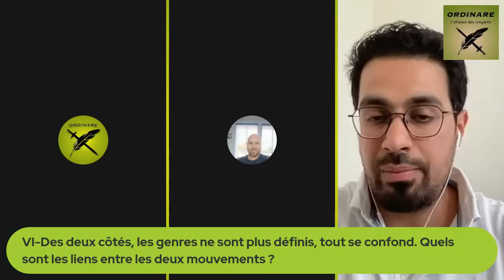Les origines religieuses du féminisme et du transsexualisme avec Youssef Hindi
De nos jours, et comme nous l’avons vu lors des précédents lives, la famille traditionnelle est en danger.  L’apparition du féminisme, dès le début du 19e siècle y est certainement pour beaucoup. Les femmes ont lutté pour obtenir plus de droits mais en ayant surtout l’ambition, avec le temps, de devenir l’égal de l’homme. Toute cette désorganisation a fait ressurgir des rivalités entre hommes et femmes. Les rôles se confondent aujourd’hui et les familles éclatent.
Le transsexualisme a vu le jour dans les années 70 en France. Selon le sociologue Arnaud Alessandrin, il serait une invention médicale. Considéré comme une pathologie mentale, ce trouble serait provoqué par une erreur de la nature. Aujourd’hui, le transsexualisme se répand de plus en plus. Il est désormais reconnu par une population assoiffée de nouveauté.
Ce soir, nous accueillons Youssef Hindi qui nous parlera de ses travaux sur les origines religieuses du féminisme et du transsexualisme. Des thèmes qui sont d’actualité et qu’il est impératif de traiter si nous voulons savoir QUI souhaite voir nos familles se détruire.

-Article sur les origines du féminisme et du transsexualisme (Partie 1)

-Article sur les origines du féminisme et du transsexualisme (Partie 2)

Quelques ouvrages de Youssef Hindi

-Du Brexit au Gilets jaunes: la révolution en marche